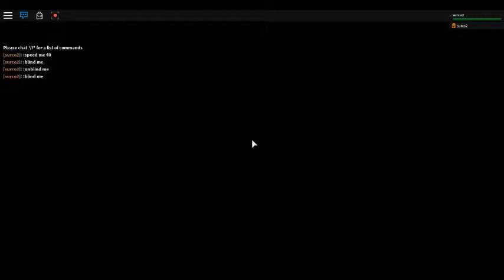Roblox murder 2